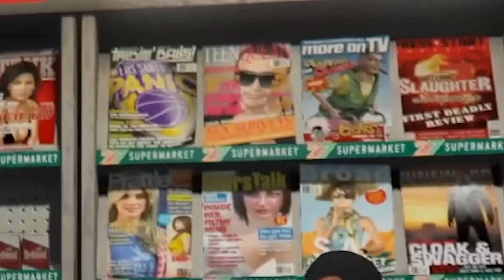100000% IMPOSSIBLE TROLL RACE CHALLENGE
100000% IMPOSSIBLE TROLL RACE CHALLENGE

Hello guys in this video I will be playing GTA 5, I manage to log into Chapati GTA 5 account, where I gained access to all his money, his cars and his properties. Chapati finally figured out that there is something wrong with his GTA 5 account. He found me in GTA 5 online where he challenged me in a GTA 5 race.